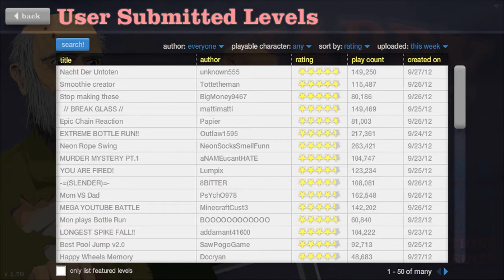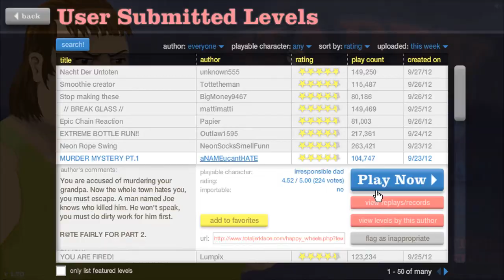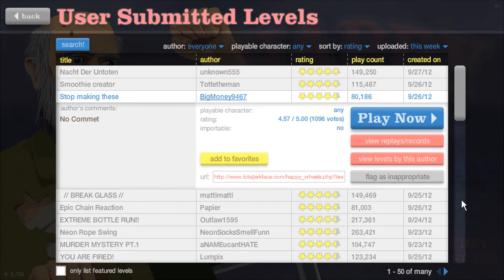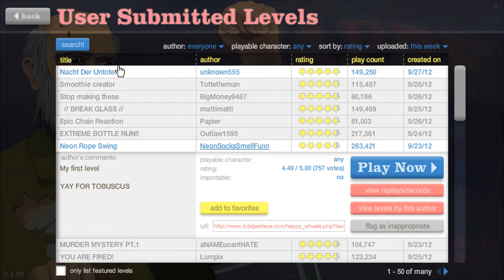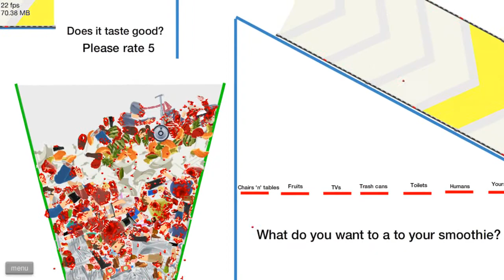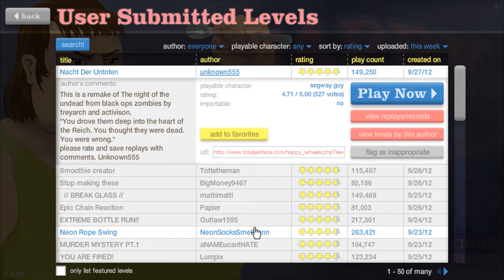Happy Wheels Episode 6 - Listen Here Boy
Sorry about the audio being a little to loud.